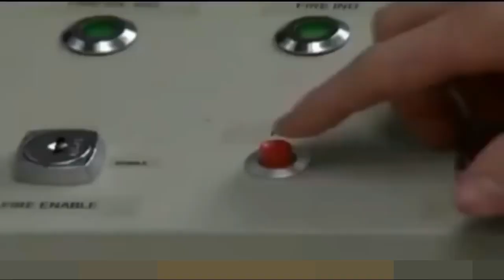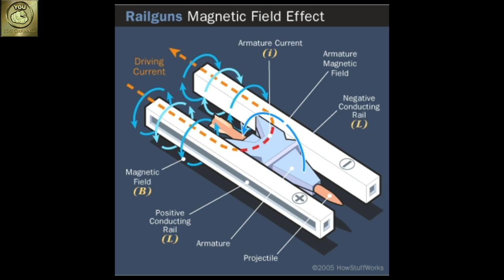Destroyer China akan di instal Railgun elektomagnetik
Angkatan Laut Cina berencana untuk melengkapi railgun elektromagnetik ke kapal perang permukaan jenis kedua, sebelum Angkatan Laut Amerika Serikat menempatkan senjata semacam itu pada kapal perangnya, menurut laporan intelijen AS yang dikutip oleh CNBC pekan lalu.

Pada bulan Februari, Angkatan Laut Tentara Pembebasan Rakyat China menjadi angkatan laut pertama yang diketahui di dunia yang memasang railgun elektromagnetik ke kapal penyerang amfibi. Menurut laporan intelijen AS,potongan data yang bocor ke CNBC pekan lalu, China diperkirakan akan memasang senjata itu ke sebuah kapal perusak atau destroyer pada tahun 2025. Ini, merupakan Tugas dan Tujuan dan akan menjadi " strategis besar utama" bagi Beijing.